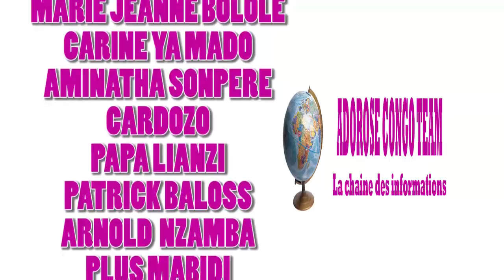NEW GAG 2020: VUE DE LOIN FONCTIONNAIRE NA FAMILLE NAYE LOKOSO